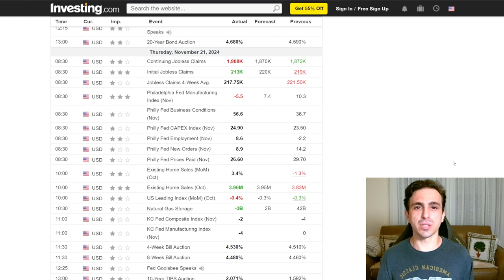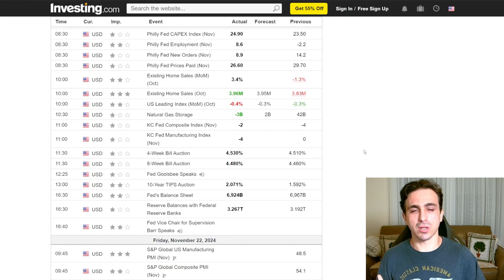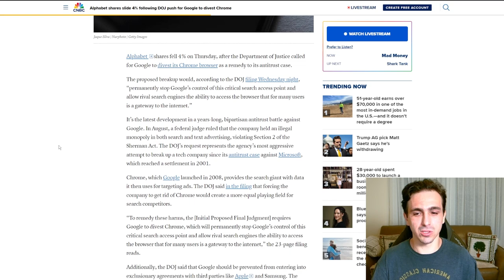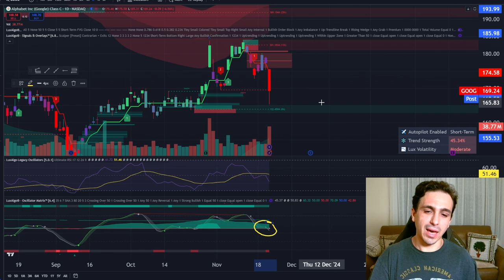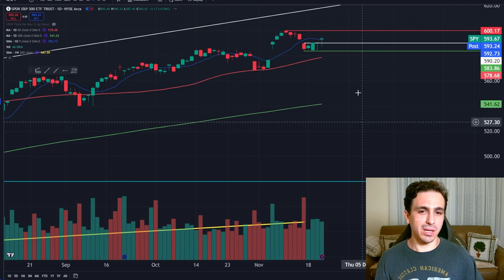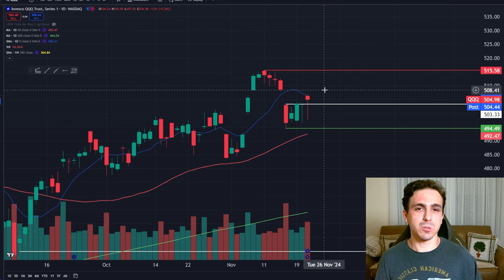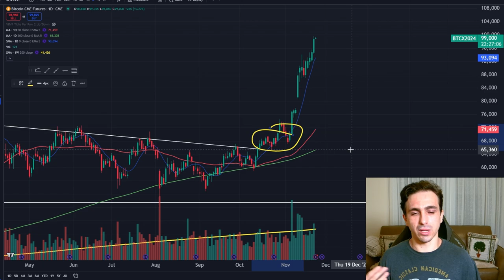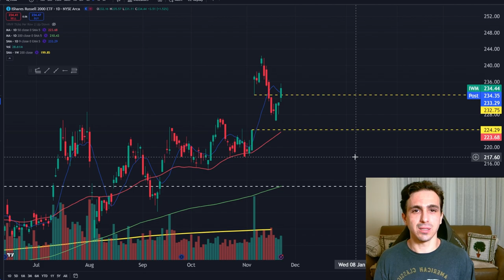Santa Rally or Market Crash: What's REALLY Coming in 2025?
0:00 - Intro
2:22 - Weekly Recap
6:20 - Market Levels